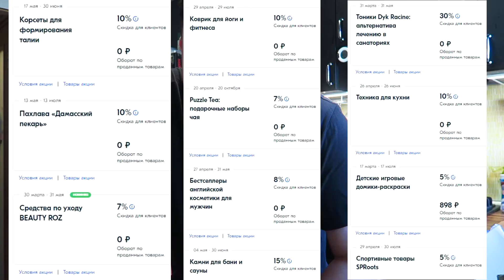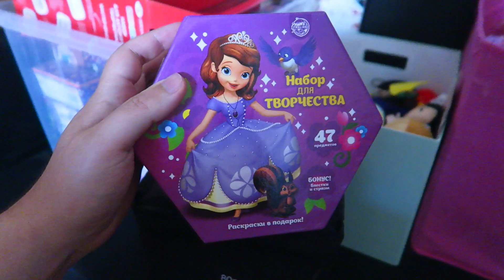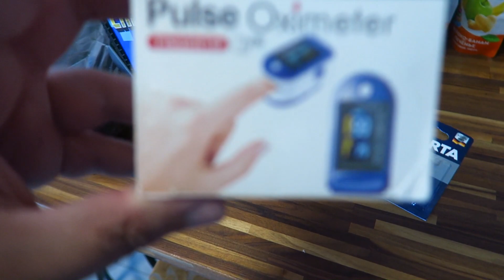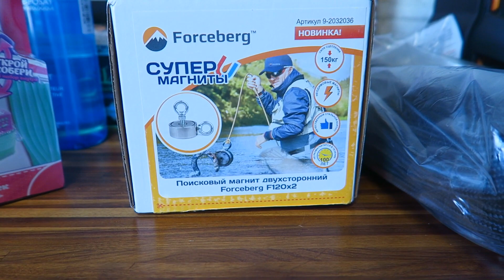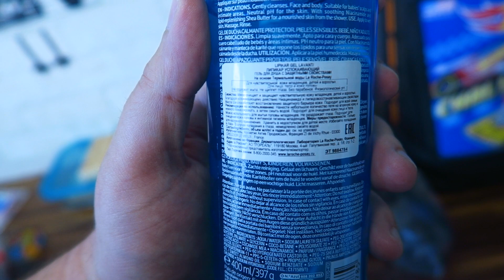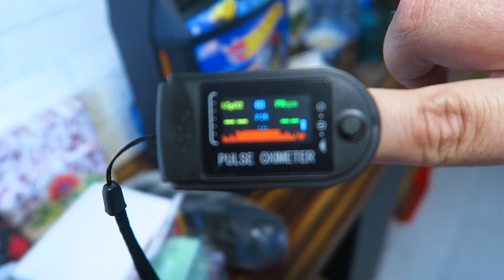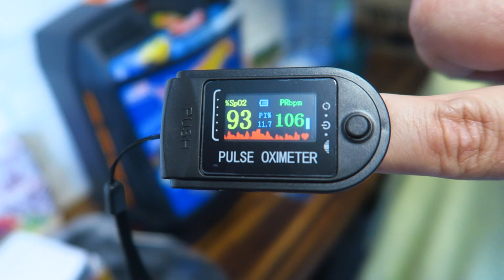Топовые покупки на Ozon конец мая 2021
Обзор моих покупок на Озон для дома и всей семьи
Кодовое слово Ozon: OZON573IKA